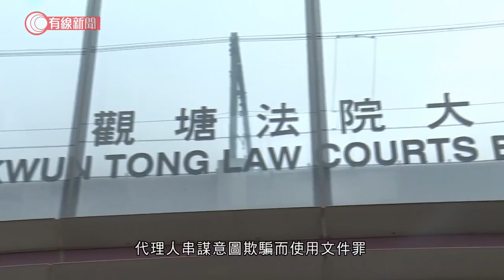跨境司機替僱主買二手車「篤數」、詐騙十萬元 判囚4個月 - 20200930 - 香港新聞 - 有線新聞 CABLE News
【有線新聞】一名跨境司機，替僱主購買一輛二手車時誇大價錢、詐騙10萬元，被判監4個月、須向事主全額賠償。

33 歲被告吳凱俊早前承認一項代理人串謀意圖欺騙而使用文件罪。他被控2018年替僱主購買一輛二手車，與車行銷售員串謀使用一份車輛買賣協議及該車行的發票，詐騙10萬元。裁判官徐綺薇指被告製作虛假價錢牌、發票等屬有預謀犯案，增加案件嚴重性。原本判監半年，考慮被告認罪，酌情減刑至4個月。

相關影片:
1. 冒牌月餅－內地記者早前在網上購買三款分 別65元至90元的美心流心奶黃 月餅，包裝皆與正貨相似，但記者 將月餅取去化驗，... - 香港新聞 - 有線新聞 CABLE News
2. 月餅會只剩半成生意　老餅家無錢賺繼續做：只是情意結　盼傳承中秋文化 - 20200928 - 香港新聞 - 有線新聞 CABLE News
3. 警接內地通知呈請檢察院准逮捕12港人　家屬質疑超出期限　律師指兩地溝通或誤相信已呈請 - 20200927 - 香港新聞 - 有線新聞 CABLE News